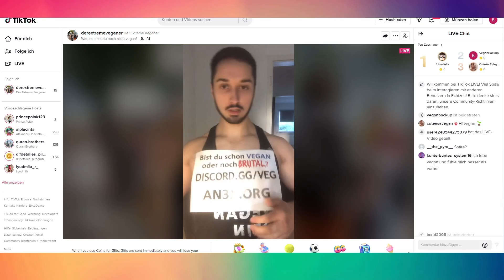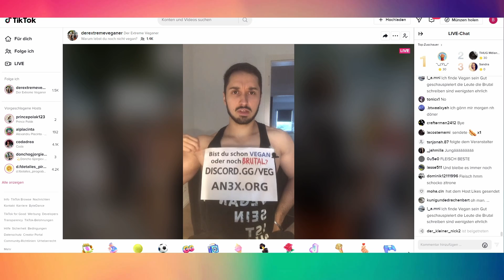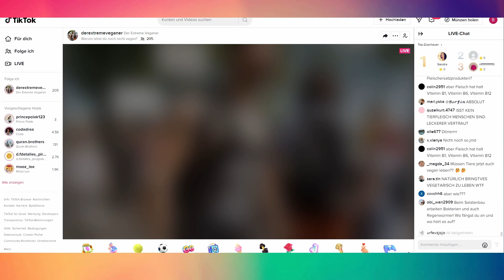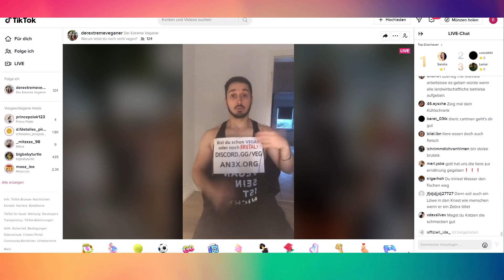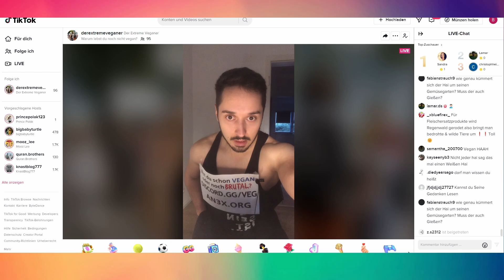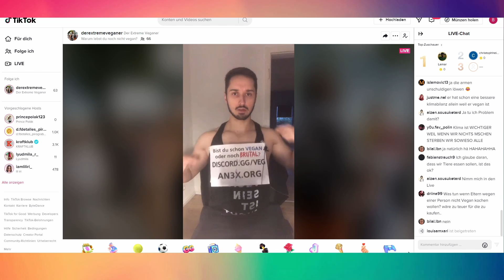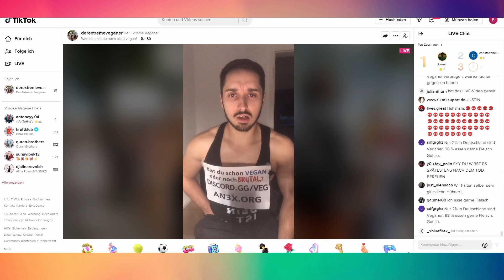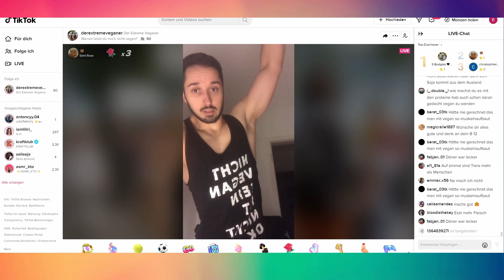DER EXTREME VEGANER - TikTok Kommentare aus der Hölle - Kühlschrank wird gezeigt - Posing inklusive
Damit siehst du bald so aus wie der extreme Veganer

Veganes Katzenfutter
Veganes Hundefutter
Veganer essen auch Chips
Vegan Süßigkeiten